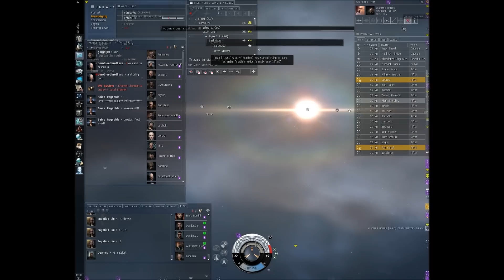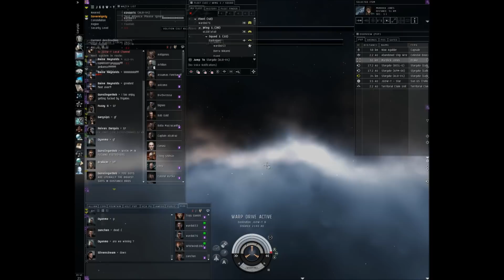Frig/desi dogfight - vc roam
we set up in thrashers and frigs and made our way to piss off test seems they had the same idea :D